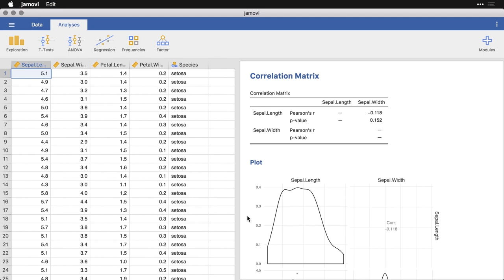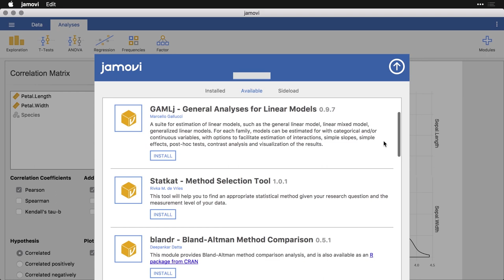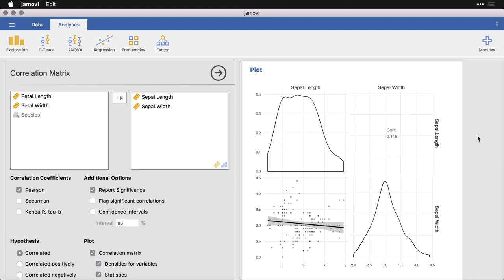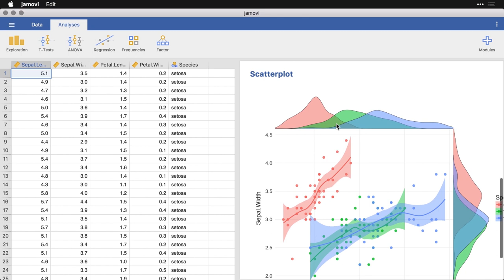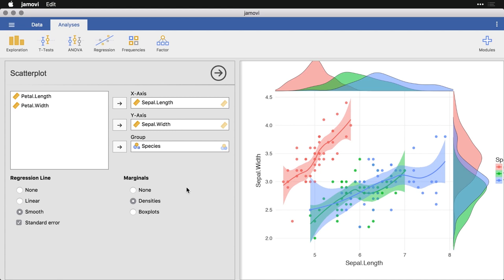jamovi modules — jamovi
Like the R programming language that it is based on, jamovi can be expanded with free, open-source modules or packages that give it increased functionality. Thanks for visiting and let us know what you'd like to see!